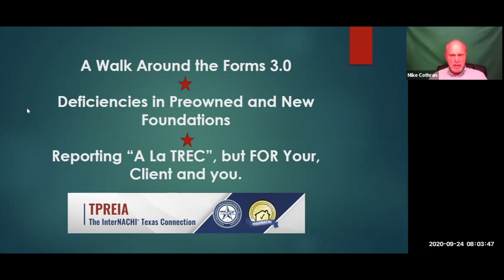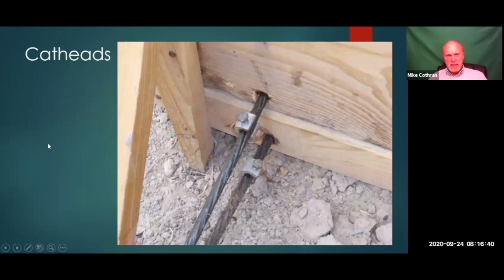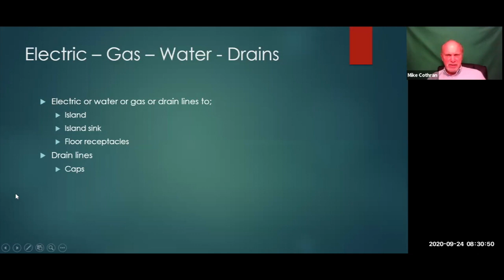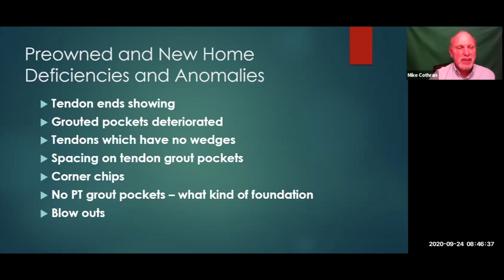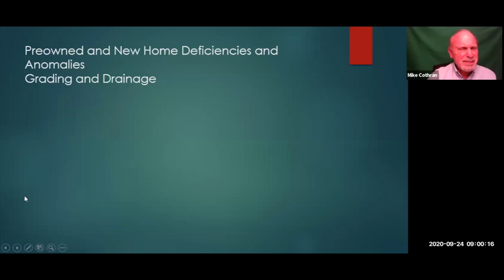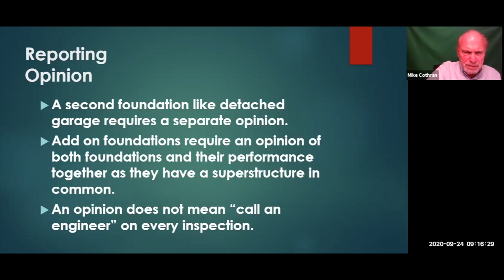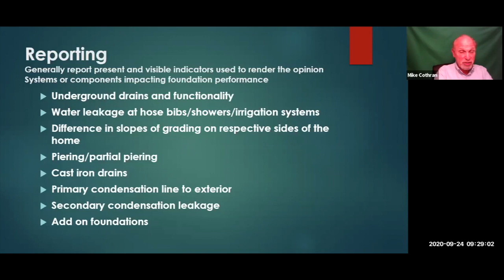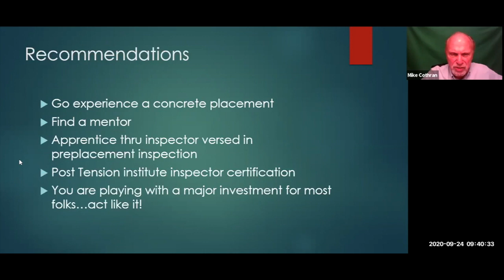Pre-Pour Inspections for Post-Tensioned Foundations at The Texas Inspectors Convention 2020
This class recording, from The Texas Inspectors Convention 2020, presents a pictorial introduction of inspecting the forms, the materials, make-ups, plumbing and tendons.

About the instructor: Mike Cothran has been inspecting homes since he was licensed by TREC in 1991.  Prior to that, he built and ran homebuilding companies in the greater Houston area. Mike carries several certifications and designations, including Post-Tension Institute Inspector and Combination Residential Inspector with ICC.  He is also an FHA- and VA- approved inspector for lending institutions, as well as commercial phase lending and engineering companies.  Mike performs code inspections for incorporated entities along the 59 Trans-Texas Corridor.